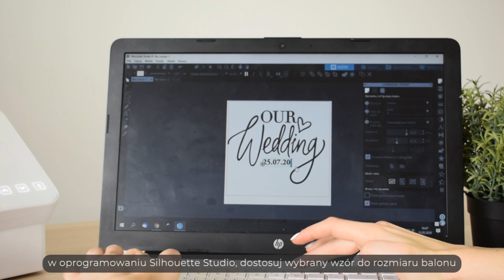Jak zrobić naklejki na balony? HIT tego sezonu!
POMAGAMY W DOBORZE ZESTAWÓW DO:

- placówek oświatowych
- biznesplanów i dotacji
- użytku firmowego
- hobbystycznego wykorzystania